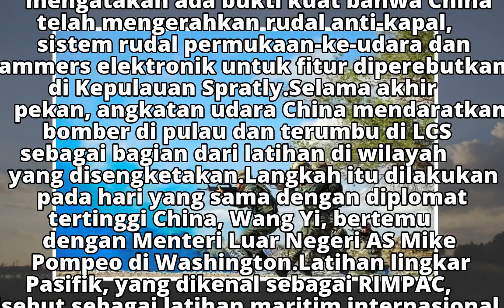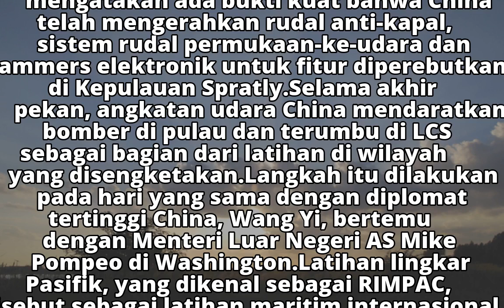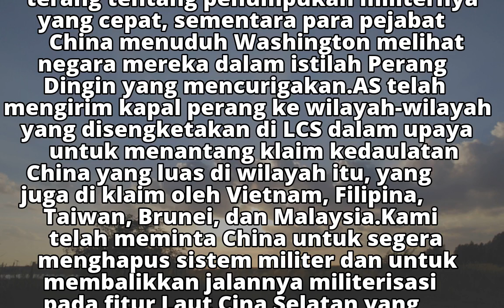Sebar Sistem Rudal di LCS, AS 'Tendang' China dari RIMPAC 2018